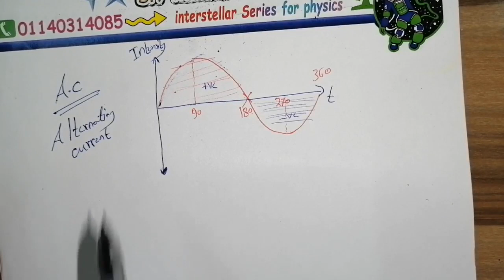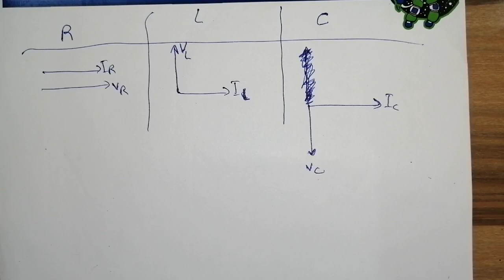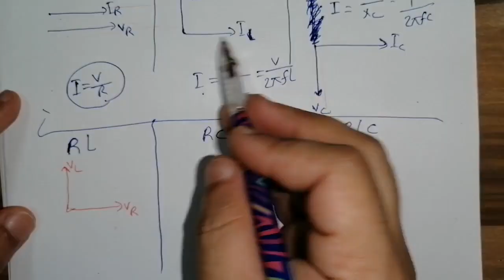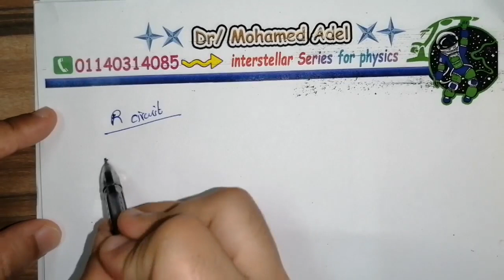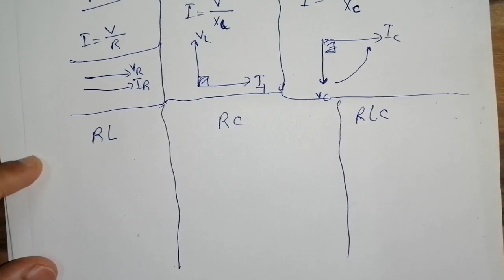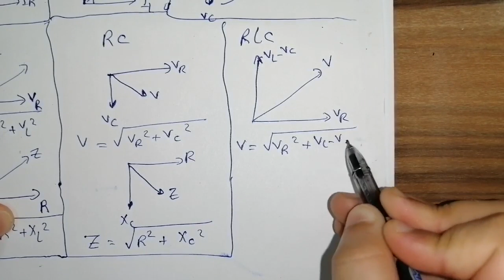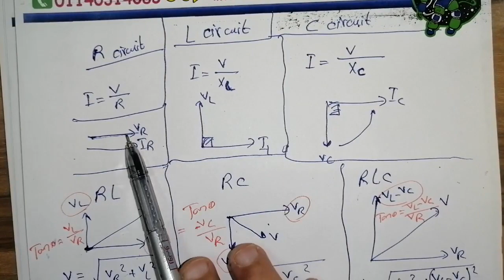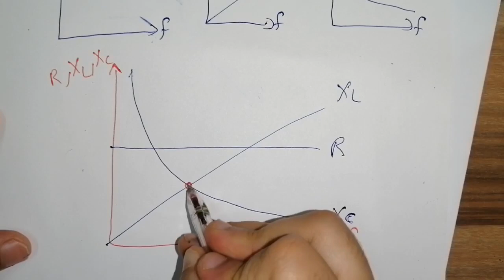Chapter 4 Physics Overview Explanation 3rd Secondary- فيزياء 3 ث لغات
Interstellar Series
Dr.Mohamed